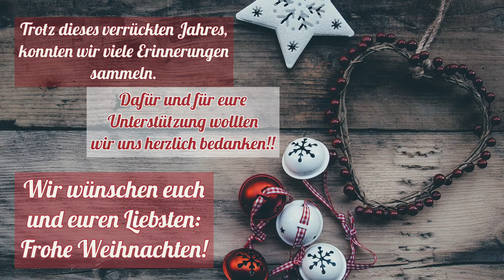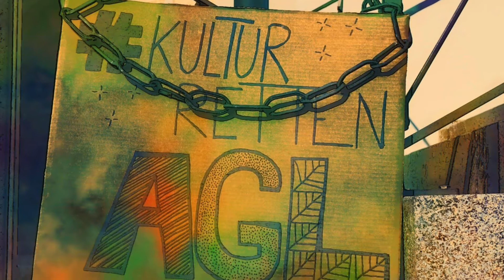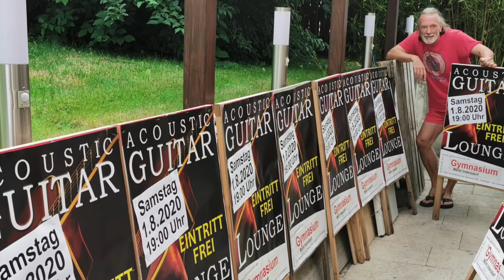Weihnachtsmedley - Acoustic Guitar Lounge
Adventstürchen 24

Wir wünschen Euch und Euren Liebsten wundervolle Weihnachten.
Passt auf euch auf und bleibt Gesund!

Die Lieder die ihr hier hört, haben wir bei einer Probe im Jahr 2019 aufgenommen. Viel spaß beim anhören.

Unterstützt von der Kulturförderung der Volks Raiffeisenbank Dachau findet die AGL alle 2 Monate bei freiem Eintritt statt.